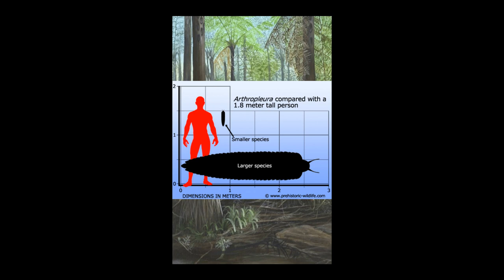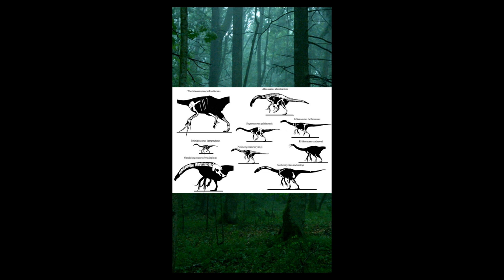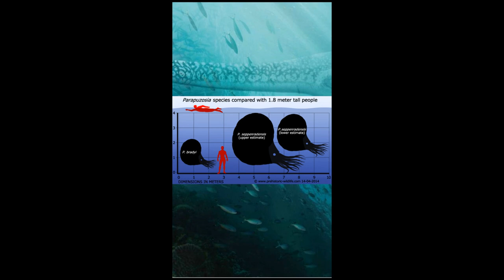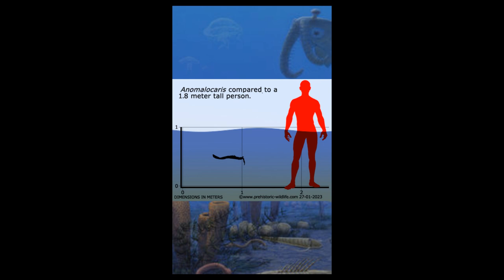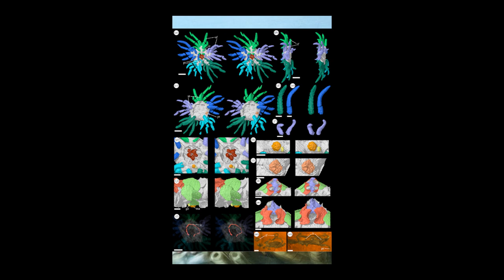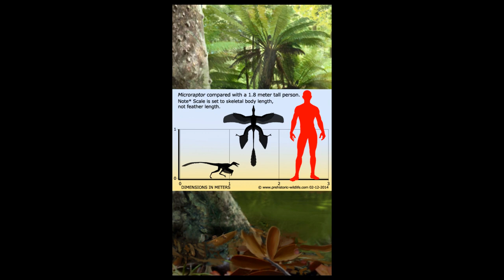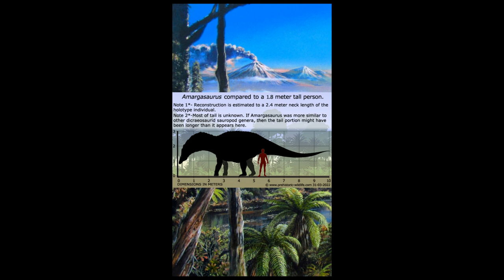10 more interesting prehistoric creatures you should know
10 more interesting prehistoric creatures you should know. a compilation of my last 10 shorts.
animals in this compilation
-t-rex
-Therizinosaurus
-arthropleura
-Cthulhu
-utahraptor
-microraptor
-anomalocaris
-amargasaurus
-parapuzosia
-dimetrodon